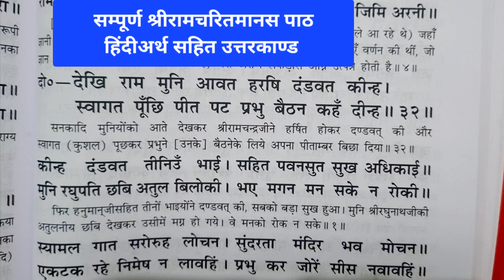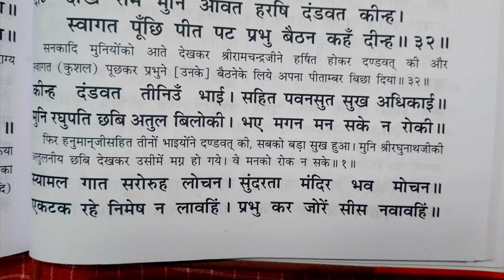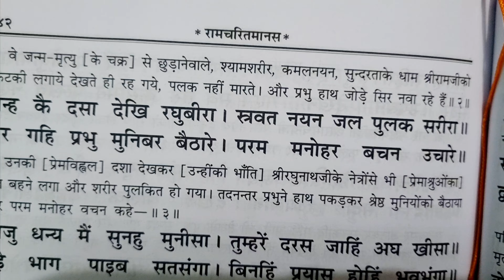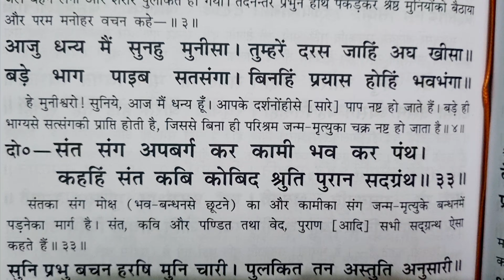सम्पूर्ण श्रीरामचरितमानस पाठ#उत्तरकाण्ड#श्रीराम जी सनकादि मुनि से प्रेम पूर्वक मिल रहे हैंदोहा-33